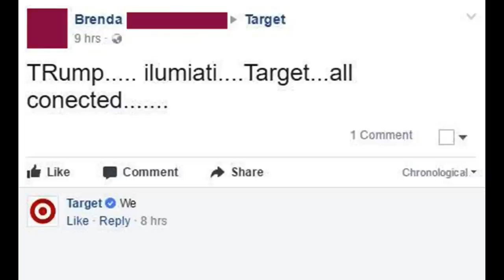All conected.......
h

Hi, Al. This video is a dub of a reddit meme about trump,  ilumiati and target all being conected. Please show it to people who will like it. Thank you.